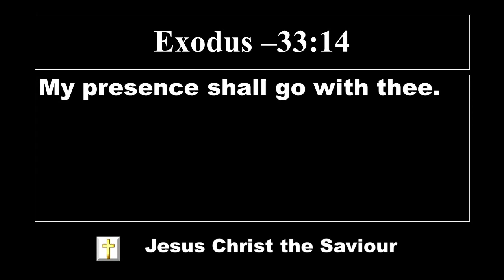Lord's Promise | El Shaddai Worship Channel